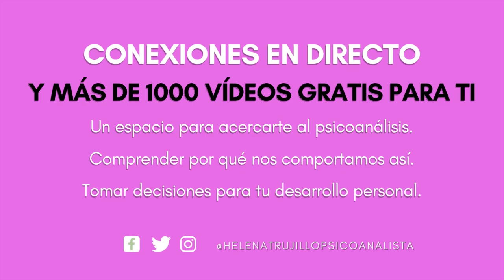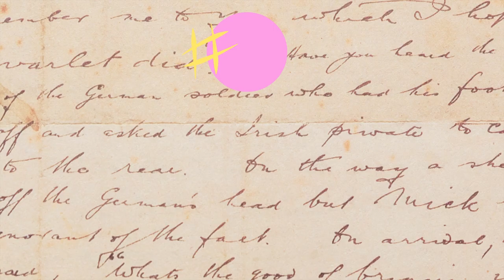AUDIOLIBRO: EL LIBRO DE MONELLE DE MARCEL SCHOWB. LECTURA REALIZADA POR HELENA TRUJILLO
AUDIOLIBRO: EL LIBRO DE MONELLE DE MARCEL SCHOWB.
LECTURA REALIZADA POR HELENA TRUJILLO